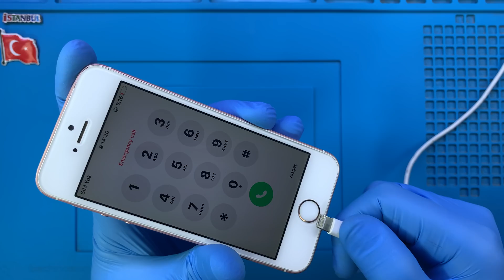iPhone SE Şarj Soketi Değişimi 🇹🇷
iPhone telefonunuz şarj olmuyor mu? O halde bu sorun ile karşılaşmanızın iki sebebi bulunmaktadır. Birincisi şarj soketi arızasıdır. İkincisi ise ana kart üzerinde bulunan şarj entegresinde meydana gelen arızalardır.

Bu videoda ile sorunun kaynağını net bir şekilde tespit edebileceksiniz. Batarya dolmuyor ise bunun sebebi şarj soketi mi yoksa U2 adını verdiğimiz şarj entegresi mi anlayacaksınız.

Videoda neler yaptık?

Telefonum şarj almıyor sorunu ile getirilen iPhone SE model cihazın içini açtık. Şarj soketini devre dışı bırakarak yeni bir şarj soketi taktık. Ampermetre ile değerli ölçtük. Akım sıfır çıktı. Daha sonra şarj soketini taktık. Batarya konektörünü soketinden söktük. Yine ampermetre üzerinde okunan değer sıfır çıktı. Buradan da şunu anladık. Şarj soket arızalı değil. Telefonun şarj olmaması sebebi ana kart üzerinden bulunan şarj entegresi arızasından kaynaklı.

iPhone akıllı telefonlar neden şarj olmaz?

Telefonunuz şarj olmuyor ise karşılaştığınız bu sorunun birden fazla sebebi vardır. Kimisi sizler tarafından çözülebilir iken kimisinde teknisyen müdahalesi gerekmektedir. Yukarıdaki videoda anlatılan şarj soketi ve şarj entegresi arızalarında uzman bir teknisyen tarafından şarj yuvası değiştirilmesi ya da şarj entegresi tamir edilmelidir. Maddeler ile de bir paylaşalım.

1. Şarj aleti ya da kablosu arızalı olabilir. Farklı bir cihazda şarj aletinin arızalı olup olmadığını kontrol ediniz.
2. Şarj yuvası toz, kir, elbise pamuğu ve benzeri sebeplerden dolayı tıkanmış olabilir.
3. Şarj soketi arızalanmış olabilir. Genellikle sıvı/nem teması olması, alınan darbeler sonrası kırılması ve kısa devre yapmasından dolayı.
4. Şarj entegresi arızalanmış olabilir. Orijinal olmayan şarj aletlerinin kullanılması, telefonun arabada şarj edilmesi, cihazın aşırı ısınmasına rağmen kullanılmaya devam edilmesi ya da alınan darbeler dolayı.

Teknik servisimizde şarj soketi değişimi ve aynı zamanda şarj entegresi onarımı yapılabilmektedir.

Adres: Fahrettin Kerim Gökay Caddesi No:33 Kadıköy / İstanbul

Telefonunuz şarj olmuyor ise ya da konu hakkında aklınıza takılan sorular mevcutsa, müşteri temsilcisi hattımızı arayarak veya yorum alanından yazarak sorabilirsiniz. Telefonunuzun sağlıklı bir şekilde şarj olmaya devam etmesi dileğiyle.